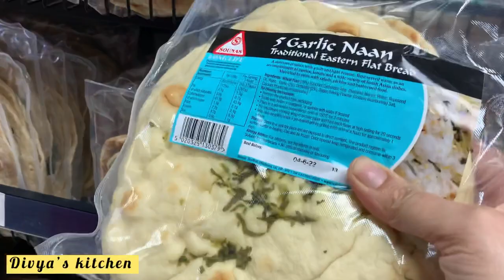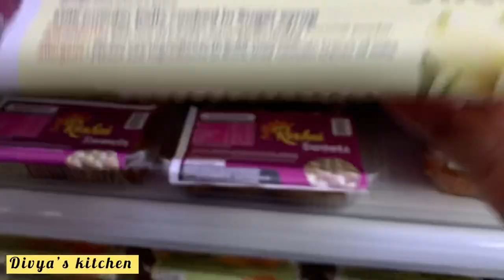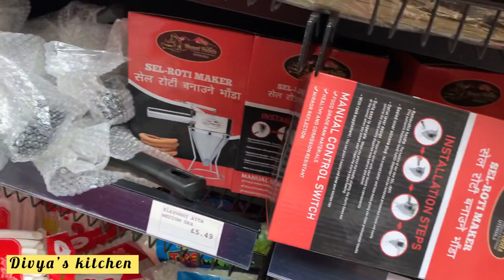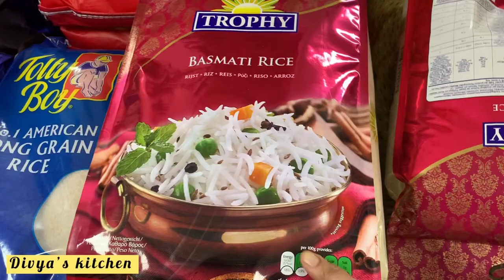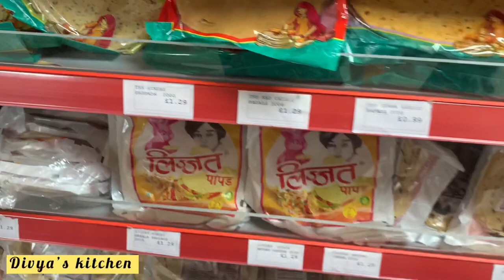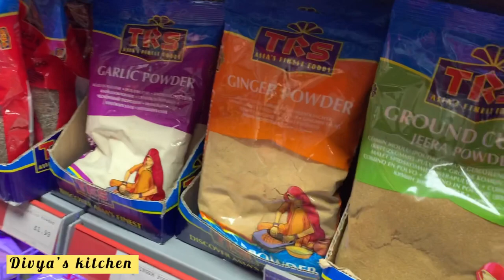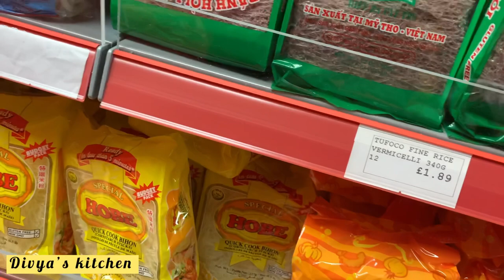Come shop with me at Huge Asian Store in London | Shop at an Asian Market | divya's kitchen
Come shop with me at Huge Asian Store in London